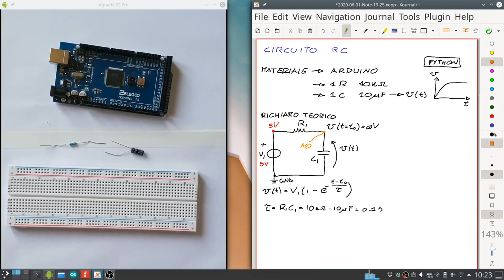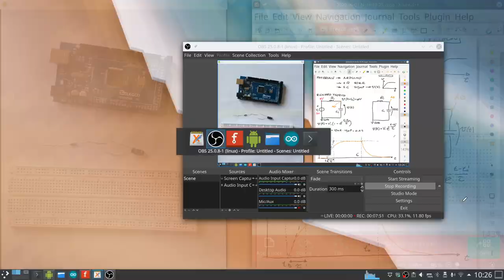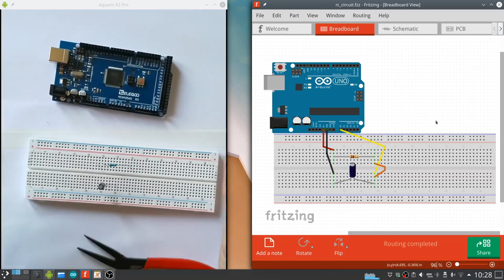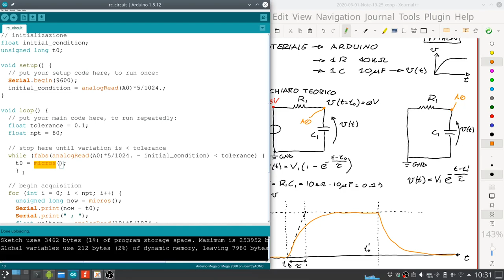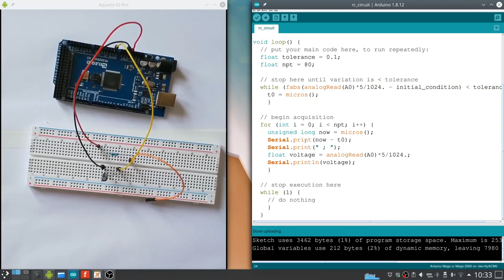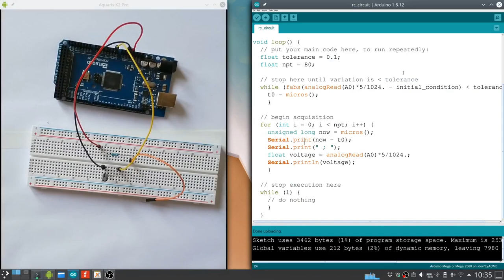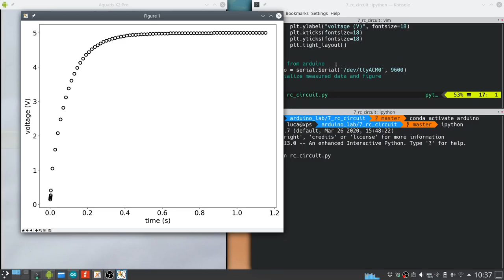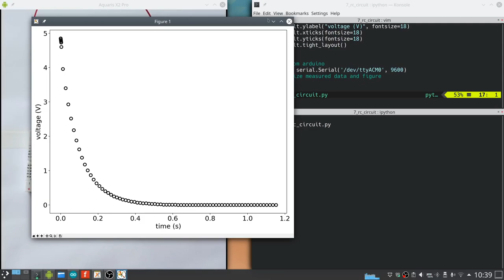Circuiti nel dominio del tempo - rete RC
Trasformiamo la scheda Arduino un un oscilloscopio molto basilare ed analizziamo una rete RC monitorando la tensione sul condensatore sia nella fase di carica che nella fase di scarica.

L'idea di base per trasformare la scheda Adruino in un oscilloscopio è presa da qui

Licenza video: CC-BY-SA

Codici usati in questo video reperibili qui (licenza MIT)